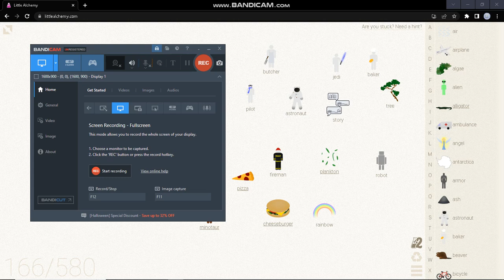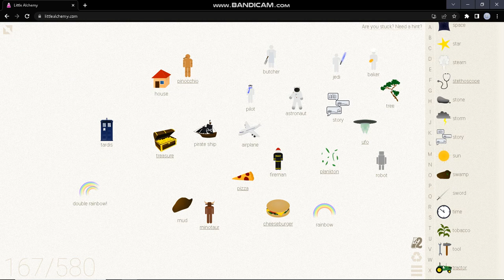How to make UFO and the doctor in Little Alchemy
Credit to anyone who owns their content in this video. Gift for @KCS202 @tkcf2012thepinkfongfanclickyes @MrMenFan677 @blockybfdi @MediaWindowsMaker @bacontophat @APOYOSC